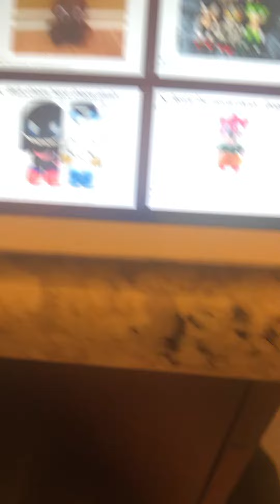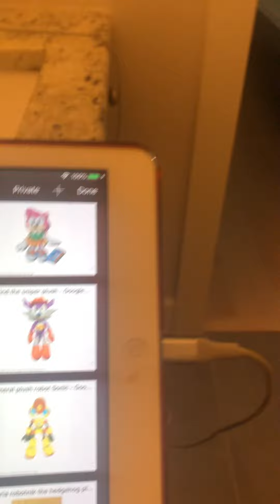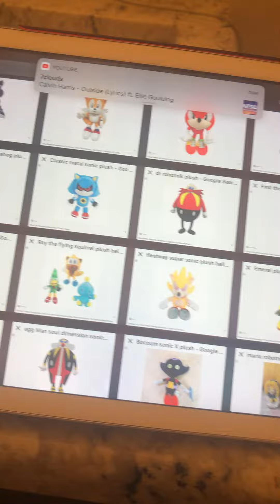Freedom Fighters sonic, plush￼